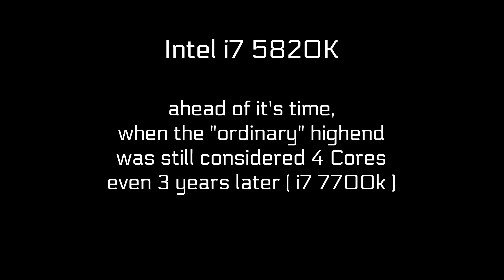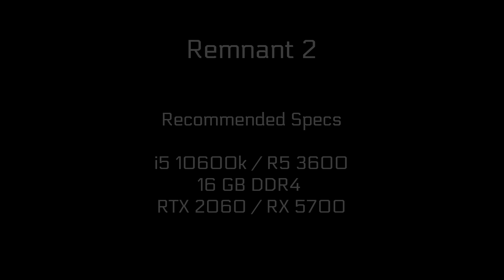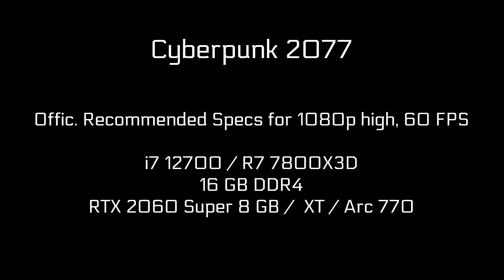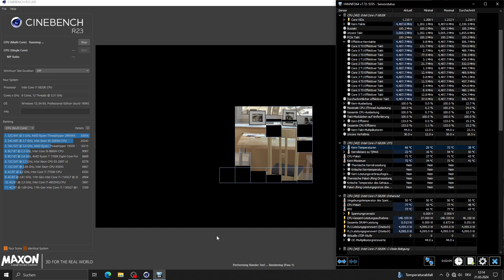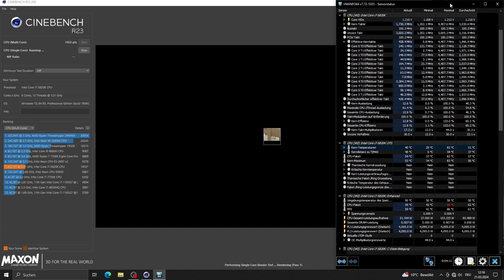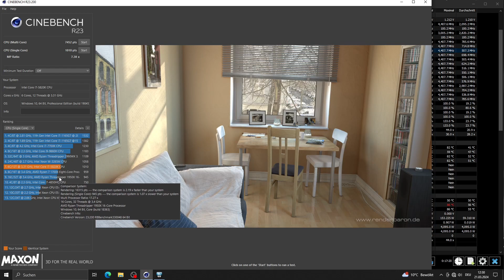i7 5820k - 1080 Ti in 2023/2024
A dream PC from around 2017 tested in:
- Counter Strike 2 (CS2)
- Fortnite Chapter 5 Season 2 (Unreal Engine 5)
- Remnant 2 (Unreal Engine 5)
- Cyberpunk 2077 Patch 2.12
- Cinebench R23

Specs:
- Intel Core i7 5820k 6 Core / 12 Threads @ 4.4 GHz
- NVIDIA GTX 1080 Ti Founders Edition
- Asus X99-A II
- 32 GB DDR4 2133 MHz Corsair Value Select
- be quiet! Dark Power Pro 11 850w Platinum
- be quiet! Dark Base 900
- 2TB Crucial BX500

Content:
- PC Specifications 00:00
- CS2 - low - 01:11
- CS2 - very high -  02:58
- Fortnite - performance mode - 04:43
- Remnant 2 - medium - station - 13 07:13
- Remnant 2 - medium - gameplay - 08:16
- Cyberpunk 2077 - high - 09:17
- Cinebench r23 - 11:17
- Credits - 13:12